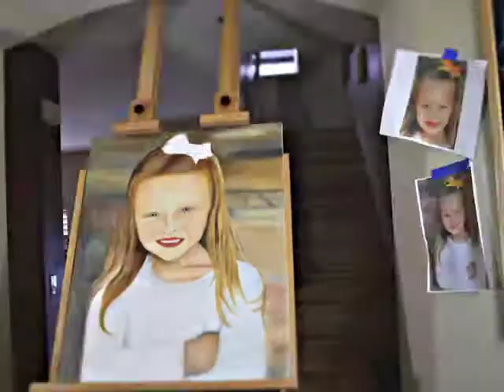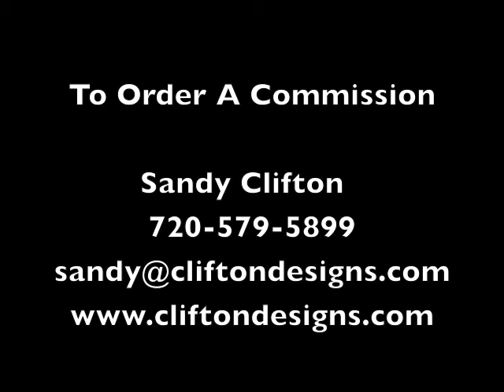Original Oil Portrait Painting of child - Giovanna Painting 4-2013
This is my first child oil portrait painting.

Painting created by Sandy Clifton. 24 x 30 Oil portrait painting of a child.